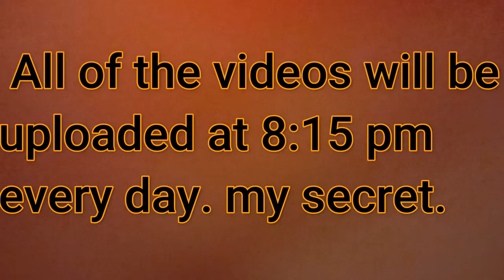Headmaster! | By Shrida